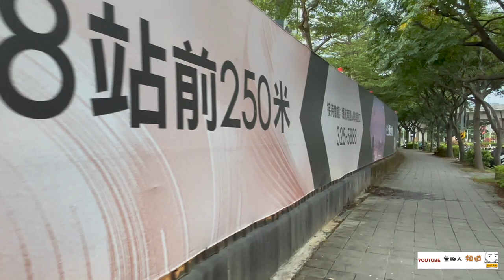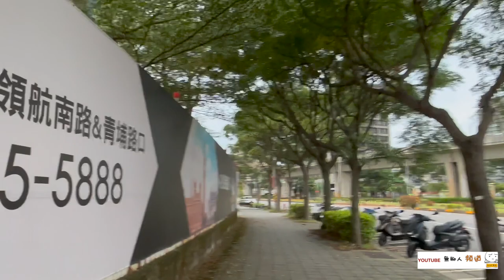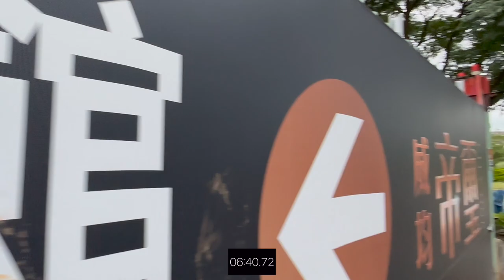威均帝璽 環境介紹及步行到桃園高鐵時間實測 桃園青埔 桃園高鐵 高鐵建設 高鐵A18站 蛋黃區 威均 京悅 威均建設 東殿營造 威均建設機構 威旺建設 帝璽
（2）Hiio

影片內容分享桃園高鐵站A18週邊建案 威均帝璽
2.步行至桃園高鐵站時間實測

1.以上測試均到高鐵入口門口處，未含買票及步行等待時間
2.以上測試未含建案等待電梯及步行至大門口時間
3.以上測試路線僅做參考
4.以上測試路況及紅綠燈均不可控會影響步行時間，請知悉
5.建議步行時間＋提前6～12分鐘

1.步行模特身高183CM
2.步行速度快
3.模特步行時間只能參考

禾林 RichOne 3 0
禾林 RichOne
禾林 RichOne 2.0